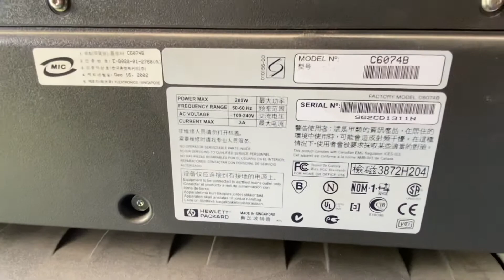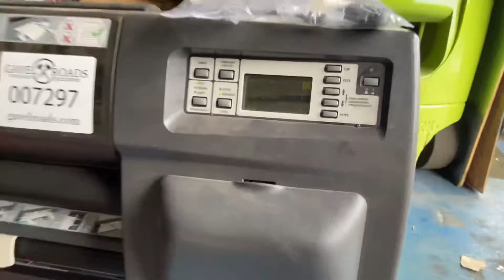HP Design Jet 1050c Printer & Stand - #7297